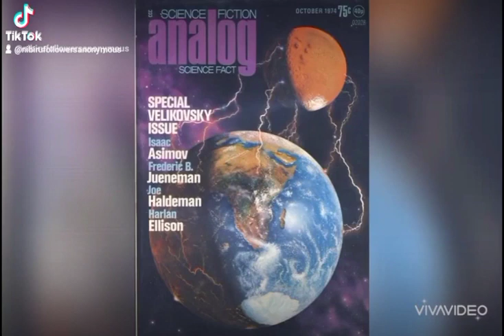Nibiru update: Signs of Isatum